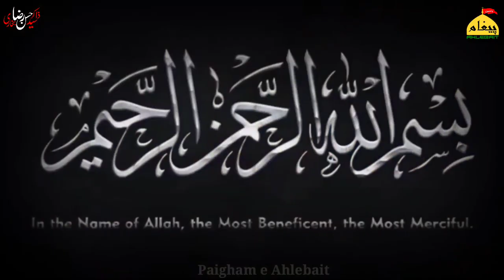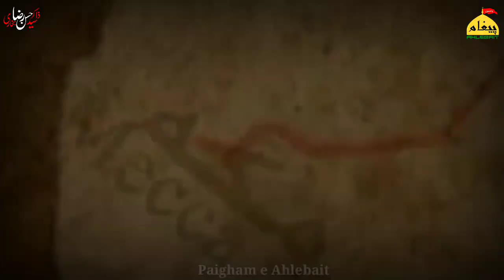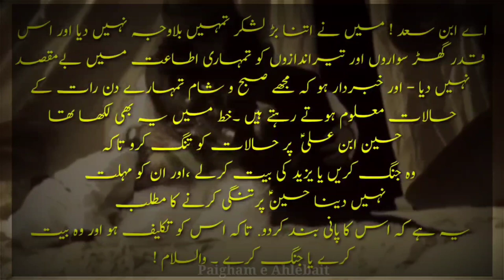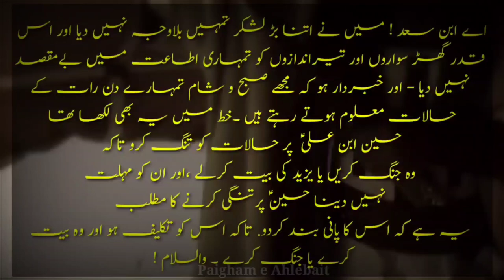Imam Hussain (A.S) Aur Umar Saad ki Mulaqat | 4 Muharram | Full Documentary | Must Watch 2021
4 Muharram

Lashkar e Hur or Imam Hussain a.s  ka Aamna Samna | Full Documentary  | 1 Muharram 2021 | Must Watch

                                         ( 2020 Muharram Documentary videos )
Who is Allama Zameer Akhtar? | Last Few Mintutes Of Allama Zameer Akhtar Naqvi Will Make You cry
Shahenshah e Rome Ka Safeer Yazeed Ki Darbar Me | Imam Hussain (a.s) Ka Sar | Full Documentary
7.Yazeed Ki Biwi Hind Binte Abudullah Darbar e Yazeed me | Full Documentry | Hind asal main kaun thi Yazeed ki zoja Hind asal main kaun thi
6.Kufa ma Imam Zayn al-Abid ka khutba |
5 .Darbar Yazeed ma Ahle Bait ka Dakhla| Full Documentary |Darbar Sham |دربار یزید میں اہل بیت کا داخلہ
4.Bibiyon Ka Bazar e Sham Me Dakhla | Full Documentary | Bazar e sham| Bibi Zainab a.s| Karbala Story
3.Aseeran e Karbala Ka Maqtal Se Guzar | Sham e Ghariba| Full Documentry |Karbala Story| Muharram 2020
1- Imam Hussain ki Shahadat K bad Zuljanah Ka Kiya Huwa Waqia Karbala Hazrat Husayn ibn Ali
4 Muharram | Hazrat Imam Hussain (a.s) Ka Khuwab | Pani ki Bandish Per Imam Hussain (a.s) Ka Khutba | Full Documentry | 1442/2020
Khemo ka Nasab Hona | 2 Muharram1442 | خیموں کا نصب ہونا|   کربلا پہنچ کرحضرت کا خطاب | Documentary

Imam Hussain ke karabala Amade | 1 Muharram1442 |کربلا میں امام حسین علیہ السلام کی آمد| Documentary